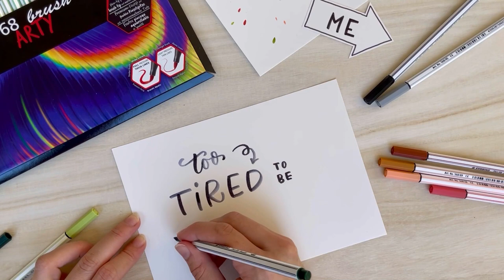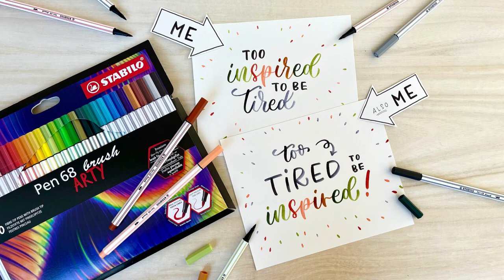Too inspired to be tired 🖍️​✨​ STABILO Pen 68 brush ARTY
This artwork was created by @olivesandletters 😍

For every walk of life, every situation, there is a STABILO product! Want more info on our products and campaigns?